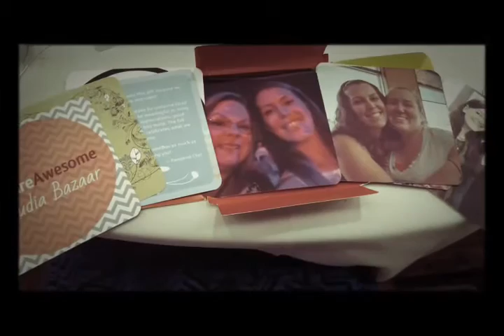My first Executive Seminar 2016!